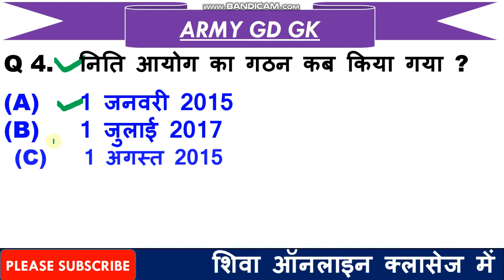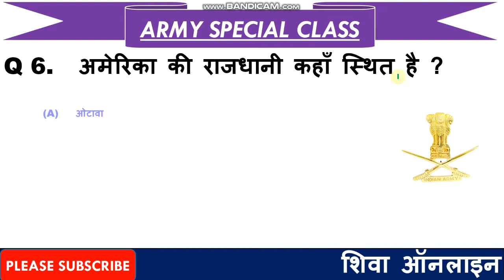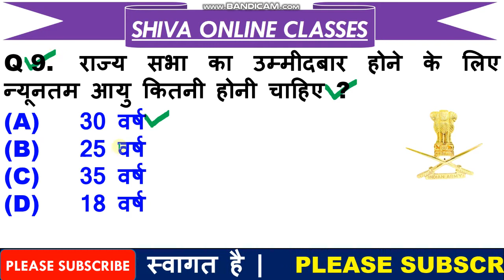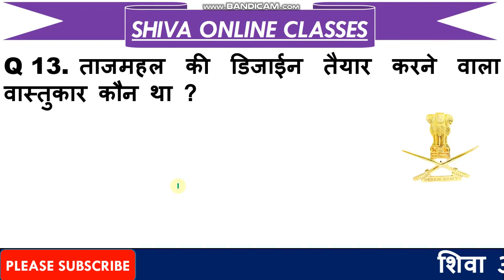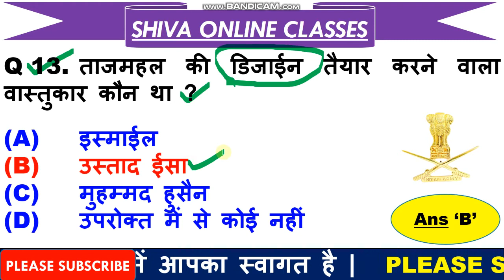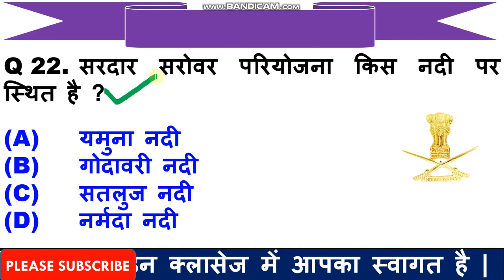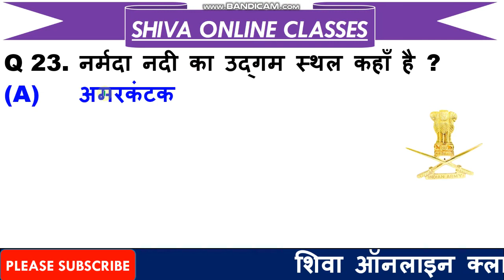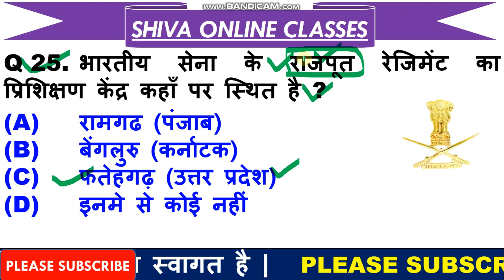Most Imp GK Questions for Army | Imp General Knowledge for CRPF | GK for Defence in Hindi